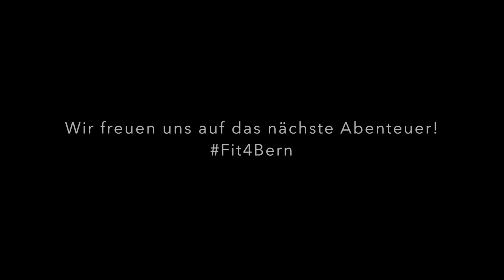Fit4Bern: Hals- und Beinbruch Tour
Bike Tour Waldegg mit Mathias Gabathuler, Oskar Seger und Karin Weigelt.